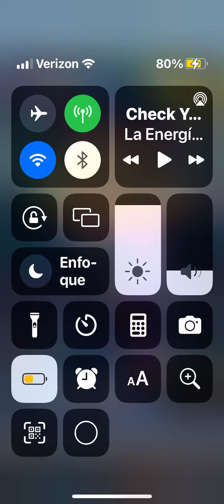Subway surf new map tour wins